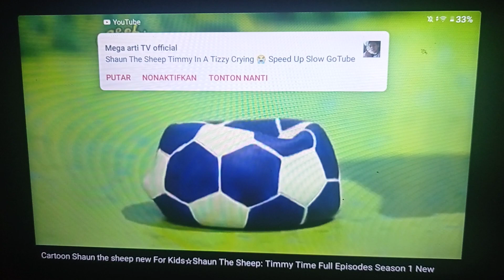Timmy Time Timmy's Picnic Speed Up Slow GoTube